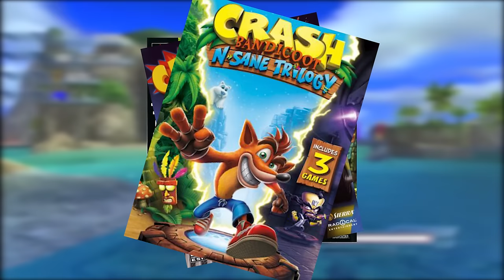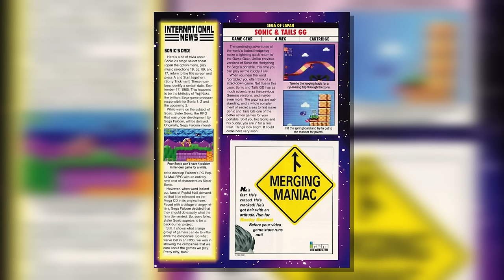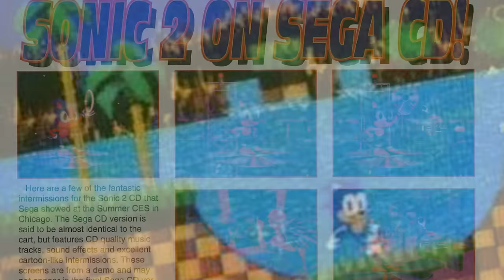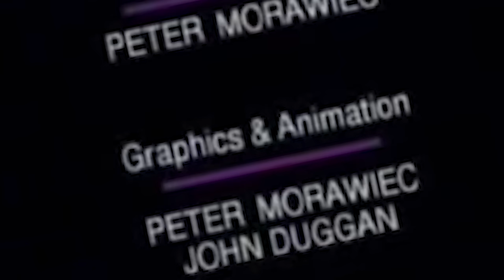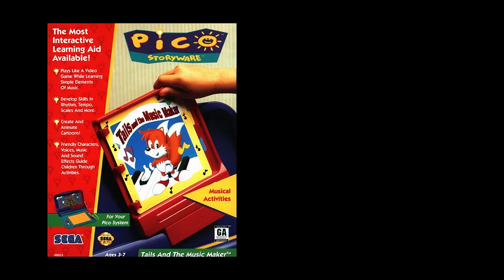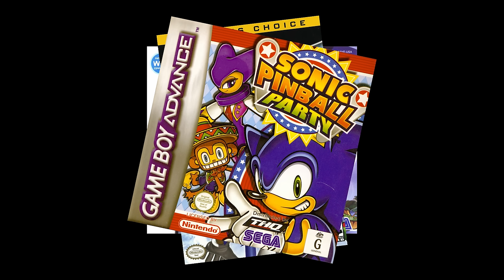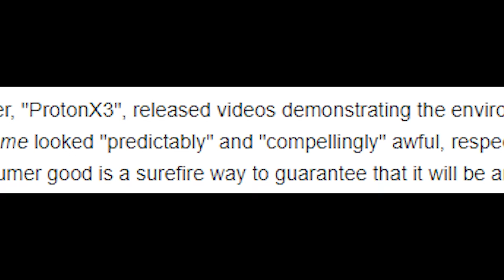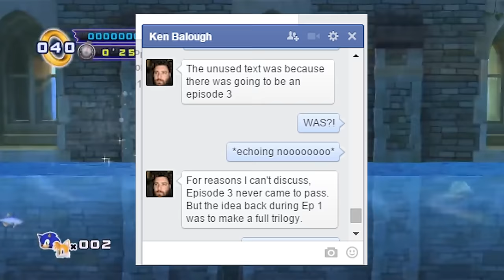Cancelled Sonic Games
In his 30 year history Sonic The Hedgehog has had quite a number of games that Sega decided to scrap, for better or for worse (mostly for the better), so today let's take a look at every Cancelled Sonic Game.